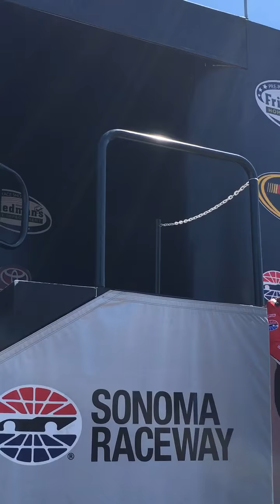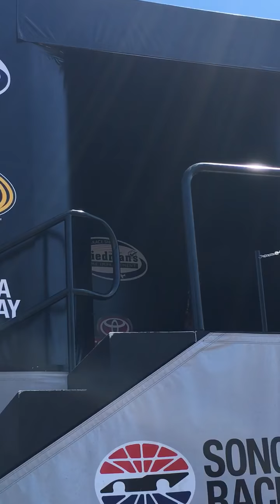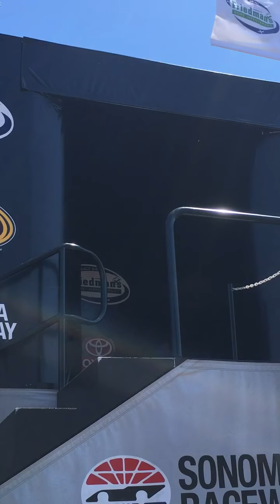NASCAR Sonoma Driver Intro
12th - 1st